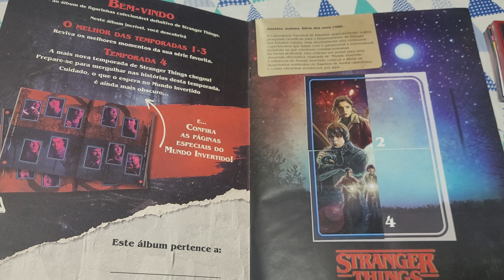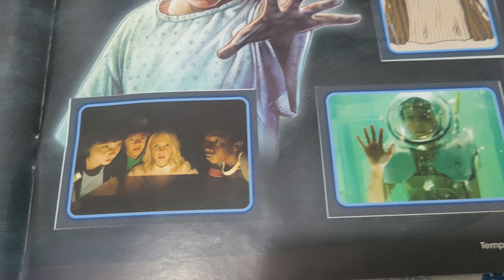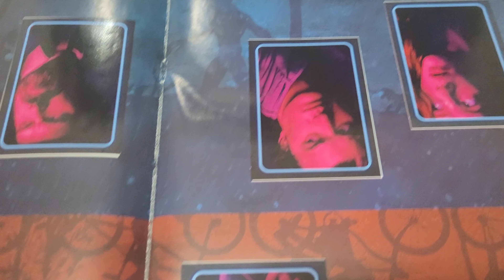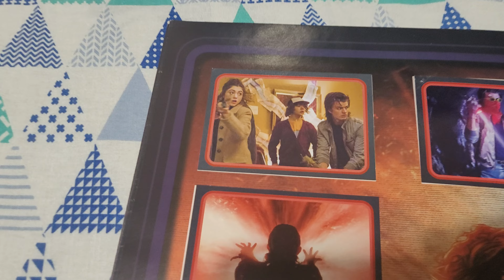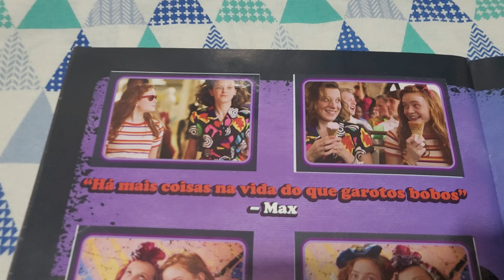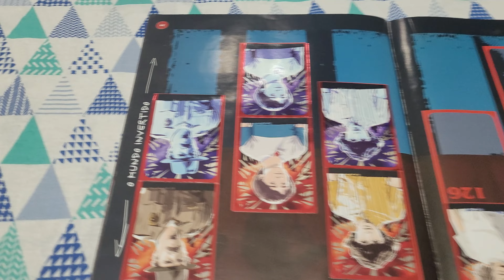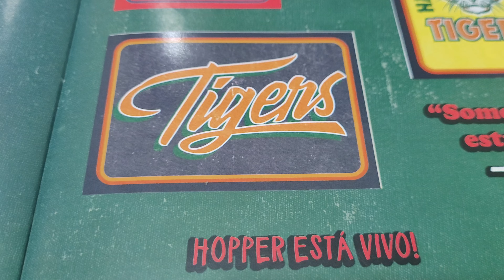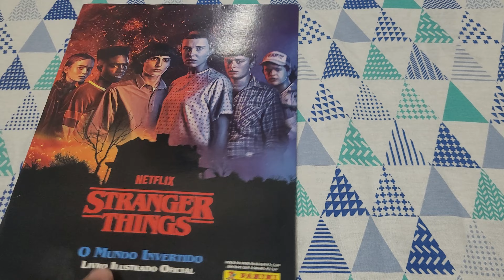ÁLBUM STRANGER THINGS - O MUNDO INVERTIDO - NETFLIX - LIVRO ILUSTRADO OFICIAL - PANINI INSCREVA-SE